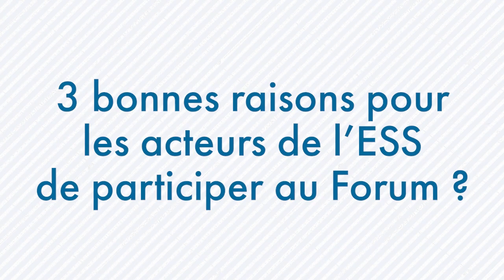Forum national de l'ESS 2024 · Interview d'Antoine Détourné, délégué général d'ESS France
Enjeux, part d'ESS France et bonnes raisons de participer au Forum national de l'ESS et de l'innovation sociale 2024... découvrez la courte interview d'Antoine Détourné, Délégué Général d'ESS France !